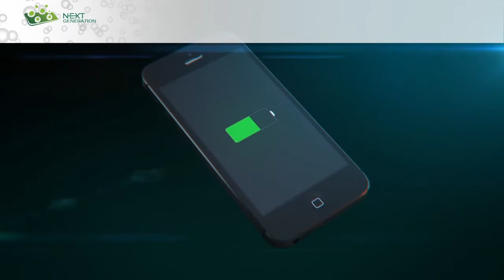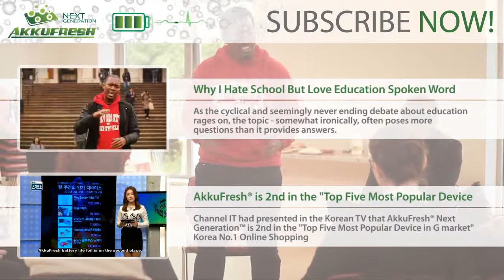Parents Are The Hardest People To Please Spoken Word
The Latest Spoken Word Video From Suli Breaks [PRESS "CC" FOR SUBTITLES]

Since the beginning of time parents have heard the phrase "You don't understand me?" come out of their children's mouth. If not, have at least seen the thought process flash through their child's mind, exemplified by a "sigh" or a slamming of a door after an argument. Is this merely a part of growth, a rebellious phrase every child must go through to achieve maturity or is there an aspect that is overlooked?

Taken from the ITunes versions of his EP "The Dormroom" Suli Breaks addresses the issue of the misunderstanding that exists between Parents and their children. In "Parents are the hardest people to please", he touches on his experiences as a young adult attempting to purse his success, and the negativity that he and so many other experience from their parents as a result of this. He comments on the borderline hypocritical attitude that it's sometimes adopted that does not allow a child to flourish outside of the constraints of the society which their parents have subjected them to. He states that

"I don't believe that one party is always wrong and the other always right. I believe it's alternates, hence the need for there to be an understanding between parents and their children and acknowledge that they both want the best for each other"

Much like crowd favorite on the downloadable version of the EP on his website "The Fountain Of Youth" Suli Breaks is calling for all parents to acknowledge that they can learn just as much from their children as their children can learn from them, and visa versa. Will be releasing these more consistently on either a Thursday or Sunday every week as part of my "LECTURES" series, while I'm attempting to finish my latest album. Enjoy!

Thank you for your interest in our product. I have to say that this is great news for us that you are interested in our technology and our product of AkkuFresh® Next Generation™.

How & where to install your AkkuFresh® Next Generation™

We have many international customers who are using our product as well we have an excellent new collection of user testimonials and success stories from people who have used AkkuFresh® Next Generation™:

They all confirmed that "...with us, the FUN never ends!" (this is our product slogan)

The following videos will give you more understanding of our product:
Many of our new clients wanna know “Who had tested this product already?” You need to know that the effect and performance of AkkuFresh® depend on several factors: Type of device (mobile phone/notebook/camera/etc.,) brand, model – the type of battery, age, status (total amount of charging-discharging cycles), external temperature, environmental conditions, and cellular network. The following videos show some of our tests:

AkkuFresh® Next Generation™
Do more...with Us, the Fun Never Ends!

AkkuFresh® Next Generation™ foil is speed-up the charge time, extended usable time and slows down the loss of capacity of batteries and thus provides improved battery performance.

If you feel that you want to support us:
- Share your wish list with us!